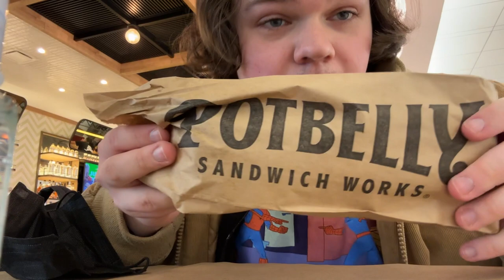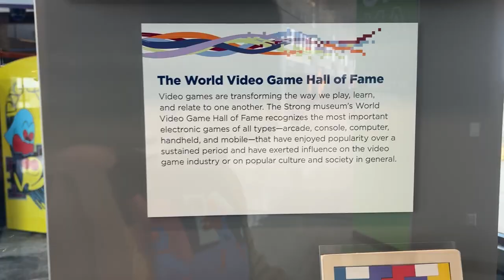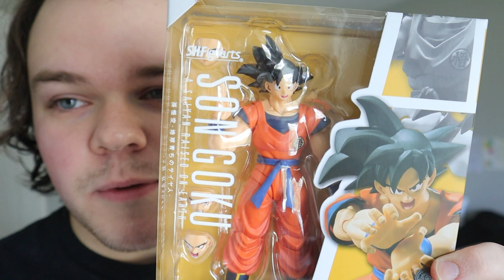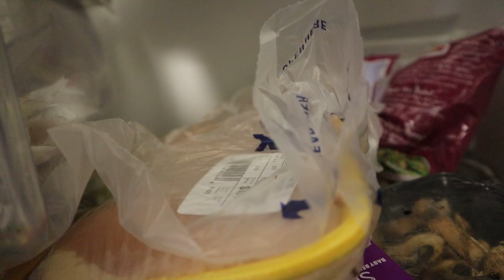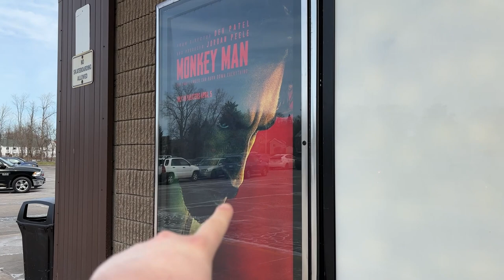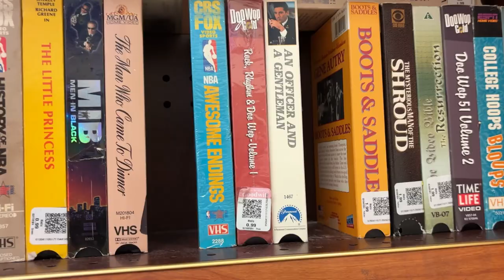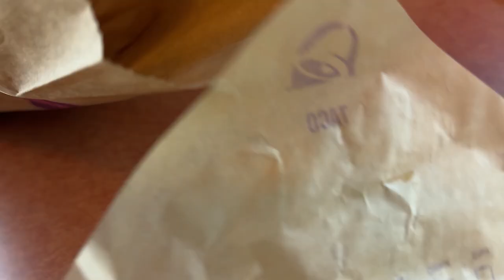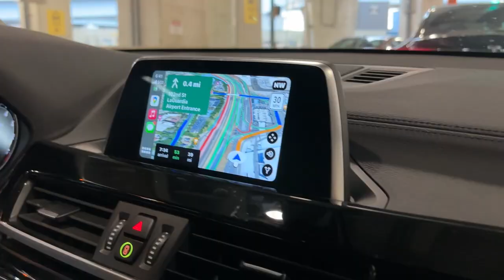A WEEKEND IN ROCHESTER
THE VLOG IS BACK. Watch the first of my new vlogs for 2024 as I take a weekend trip up to Rochester!

Amazon Wish List

TAMASHII NATIONS - Dragon Ball Z - Son Goku -A Saiyan Raised on Earth-, Bandai Spirits S.H.Figuarts Action Figure